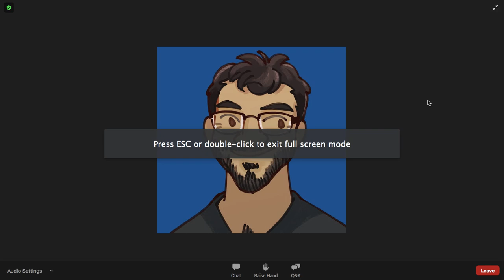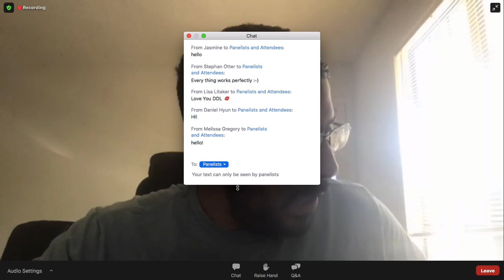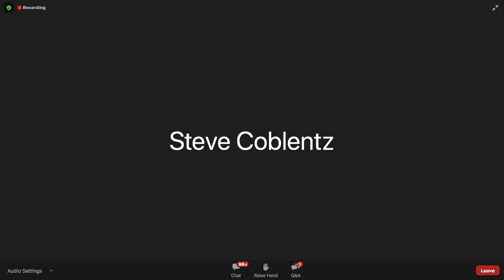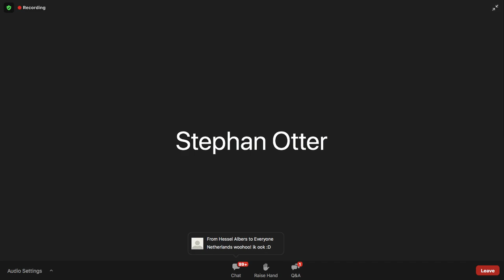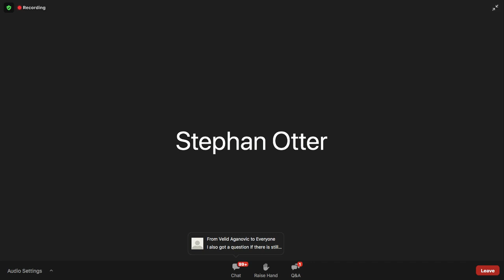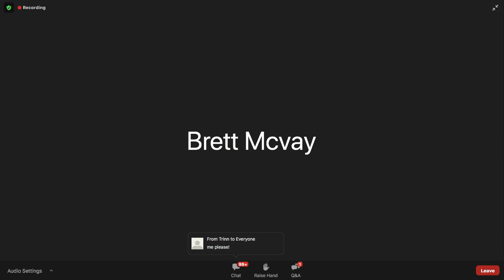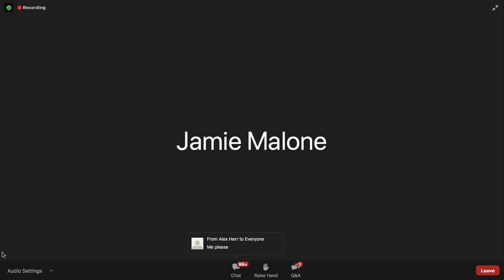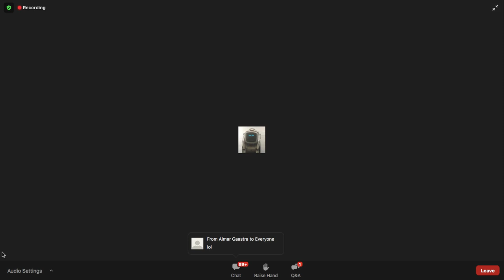Digital Dream Labs | Vector: State Of The Robot | THE NEXT CHAPTER (Webinar October 2020)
Timestamps are below in the description ⬇️

Video starts at                                                                            0:23
Intro                                                                                          1:30
Why DDL was interested in Anki Vector / Cozmo             4:47
Update on OSKR & SDK                                                         9:14
Talking about the Escape Pod                                            11:45
Staying ahead of the game                                                 14:18
Jacob & Matt answering submitted questions                16:06
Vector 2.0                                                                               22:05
Answering more submitted questions                              23:30
Live Q&A with community                                                   30:15
Rounding up                                                                           59:08

Speakers:
Jacob Hanchar - CEO @Digital Dream Labs
Matthew Goren - CMO @Digital Dream Labs